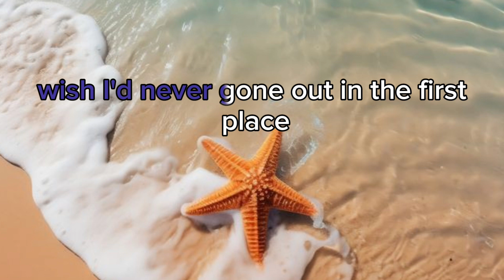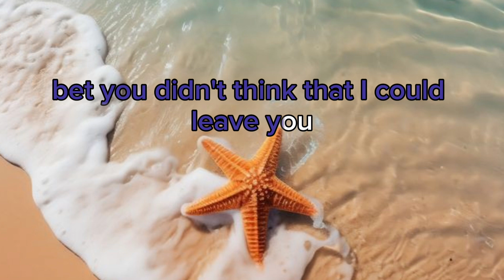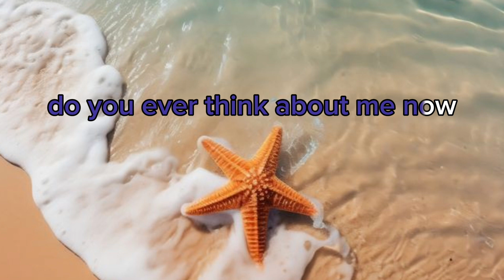Karis _ Learning to hate me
Learning To Hate Me
🎧🎶Robb music

Song by Karis Taylor
Overview Lyrics

Or tell me you're sorry
Or leave me a message to hear when I'm home
You don't miss me
I think it's been three weeks
Since you last checked in and I feel so alone
Haven't said a word to you since Thursday
Wish I'd never gone out in the first place
Cause you sent me up in flames
And I'm not burning down again
And I know I've never shouted like that
But you didn't think that I could get mad
Act like I'm the one to blame
But you're right there in the frame
I've tried to forget everything
All the words you never said
The messages you left unread
And it's hard to believe
That we could be nothing now
Are you learning to hate me?
Will you ever look back and remember
The times that we had
Before you changed your mind
Tied together whatever the weather
We'd live on the train
Cause we're so bad at driving
You didn't think that I could leave you
But I've tried to forget everything
Do you ever think about me now?
Lets be honest
The best of you has twisted inside out
Let's be honest
Oh, it's hard to believe